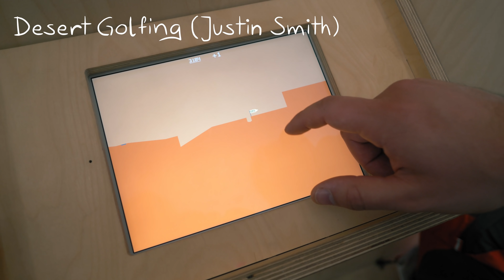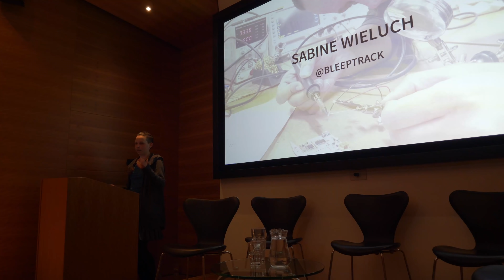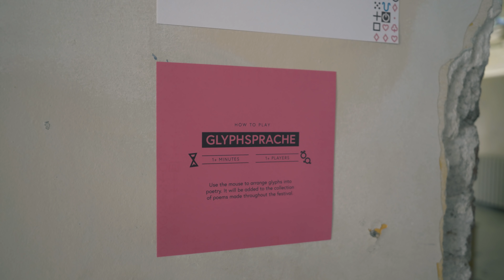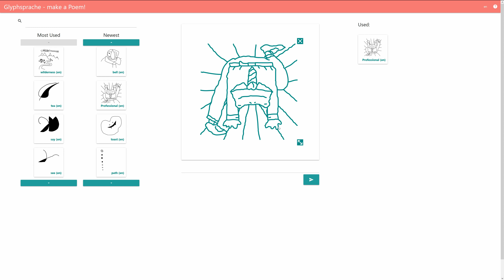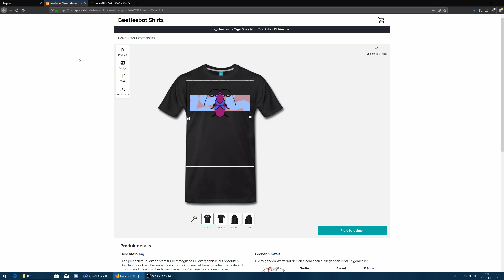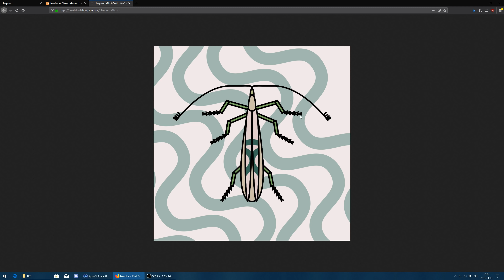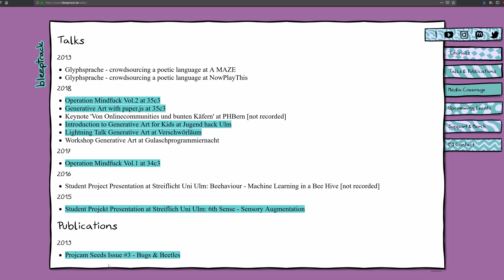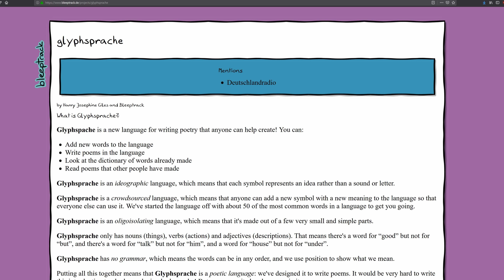Meine Ausstellung bei Now Play This und A MAZE, beetlehash und Websitekrams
0:00 Now Play This
8:00 A MAZE
16:00 beetlesbot T-shirts
17:40 beetlehash
19:54 website